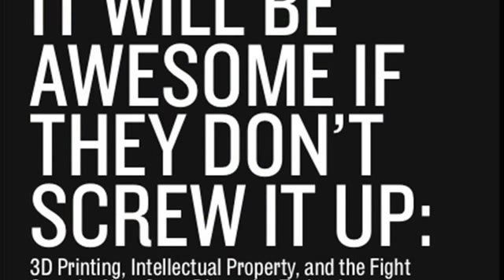Elements 3D IP